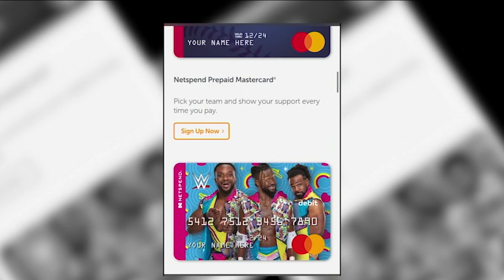Police investigating fraudulent debit card use at banks across area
Police are investigating the use of prepaid debit cards to illegally withdraw money from Santander ATM machines.

NEW HERE? –